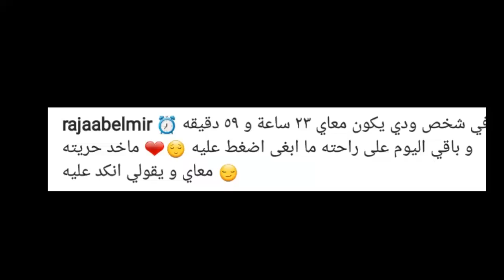وأخيرا رجاء بلمير تتحدث عن حبيبها حصريا